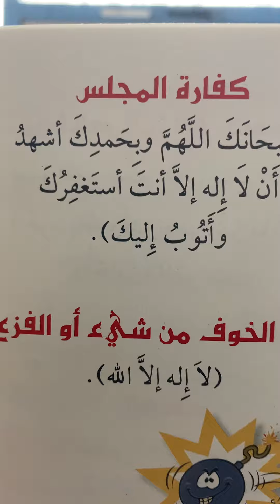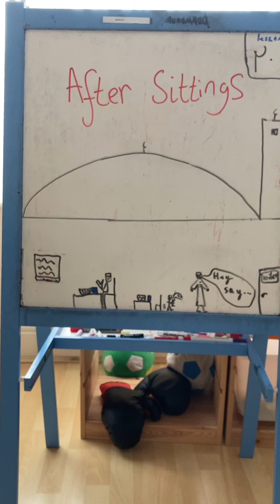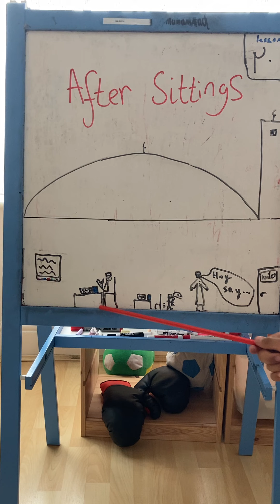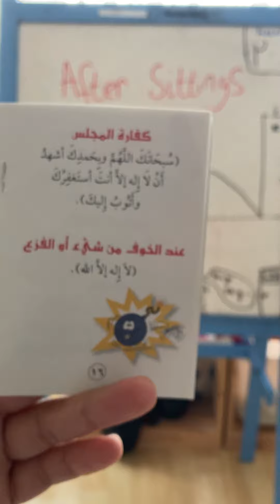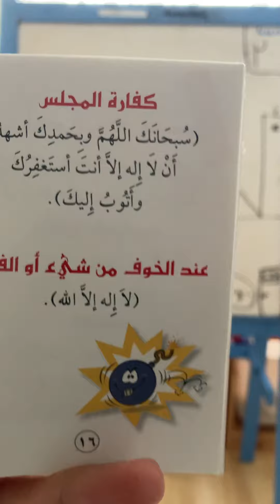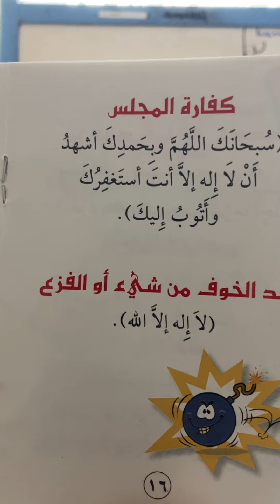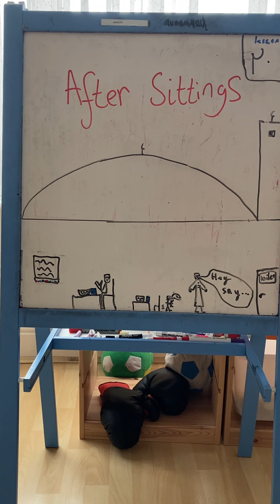Fortress of a Muslim for KIDS - After Sitting (Pt. 20)